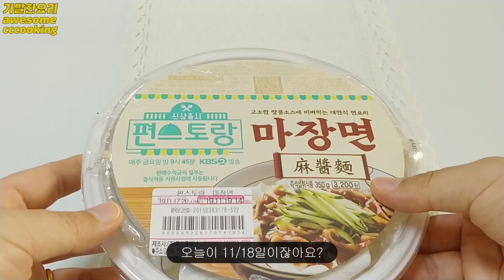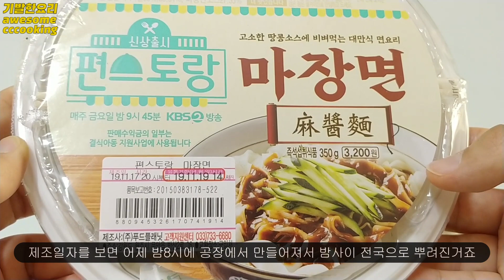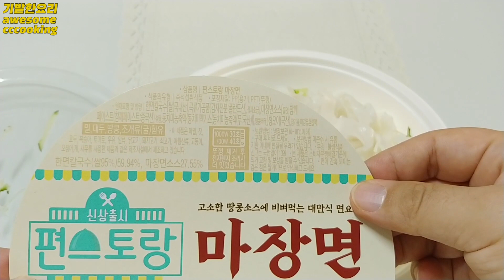이경규의 마장면 리뷰[그냥 땅콩버터맛, 다시는 안 사먹는다]**049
049.이경규의 마장면 리뷰[그냥 땅콩버터맛_안 사먹는다]
오늘은 KBS2TV의 [편스토랑]이라는 프로그램을 통해서 출시된 이경규의 마장면을 먹어보았습니다.
워낙 이슈가 되어서 후기를 올립니다.
결론적으로 저는 별로네요.
방금 우리 아이들에게도 먹여봤는데 우리 아이들도 별로라고 하네요.
그냥 개인적인 의견입니다.
처음먹어보는 맛이었습니다.

049. Lee Kyung-kyu's Majangmyeon Review [Just Peanut Butter Taste, No Eat]

Today, kbs school of the [with pyeonseuto] of tv program through the release of Lee Kyung-kyu Majang-myeon, eat.
So post a review and issue.
In conclusion, I do.
I just dealt with our children as well but our kids are really say.
It's a personal opinion.
Taste first time I've eaten.